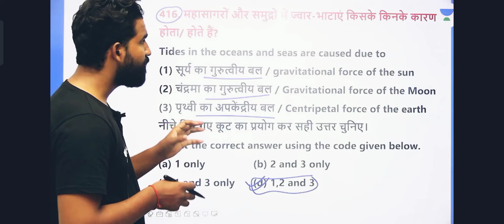सत्य... सत्य ही होता है उसे स्वीकार करिए ❤️